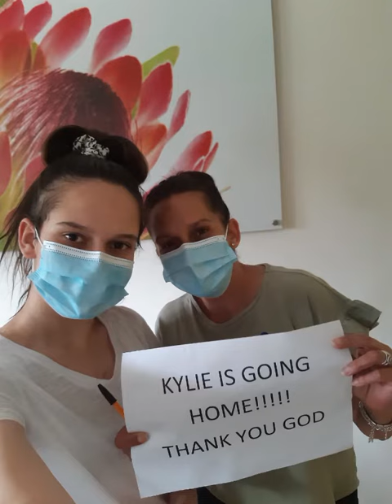Miracle in Motion: Kempton Park Teen learned to walk again after life-threatening brain condition